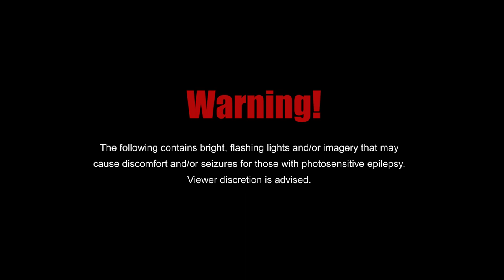AROGYA | ANDHYARO SANSAAR | OFFICIAL MUSIC VIDEO | 2019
ANDHYARO SANSAAR, a tale of vengeance and retribution, of karma and how the past sins have a way to come back to haunt your life. A past that man doesn't want to remember but can't seem to forget and impossible to erase. Sometimes regret is not enough. Sometimes sins of men turn the world dark & bare.

Lyrics:

Even if you want me to die
Things that you do so unaware ..

Yo pida bujdaina kasaylay,
Aasu ko artha chaina yaha
Nabhaye mo timro yaad ma ,
Narahay hamro euta sapana ..

Pre chorus:
Yo mero man lai
(kasrai bujaw)
Vana !! ...Kasaree Bujaw

Chorus:
Chaahanchau timi
mero praan bhanay
Laijaw thorai gari ..
Chaina kohi afnu yahaaa
"Afnuu yahaaa"
Andhyaro cha mero sansar
(4 times)

Verse:
Yaad ma timro mo jewdaychu,
Yahi jujdai prakhee basay chu
Muskan boki ma sadhay
Bato heri parkhi rahay chu

Pre chorus:
(kasrai bujaw)
Vana !! ...Kasaree Bujaw

Chorus:
Chaahanchau timi
mero praan bhanay
Laijaw thorai gari ..
"Afnuu yahaaa"
(4 times)

Produced by - Arogya and Chris Harms.

Starring - Janice Teh

Director - Amir Gurung (Sukhim Productions)

Mixed and mastered by - Benjamin Lawrenz and Chris Harms (Chameleon Studios, Hamburg, Germany)

Light Operator - Mani Ghatani

Body/Face paint - Bhagyaraj Barua (Xclusive Tattoos)

Editing/VFX - Rui Xing (Penxils Design Studio)

Lyricist - Janice Teh

Lyrics Translation - Darshan Dev Dahal

Recorded by - Deadnoxx

Special Thanks to - David Koch (Rocka Rolla)

Music video by Arogya and Chris Harms performing DARK WORLD.